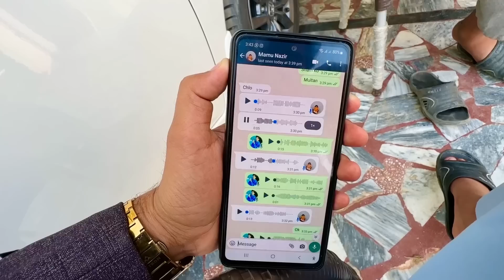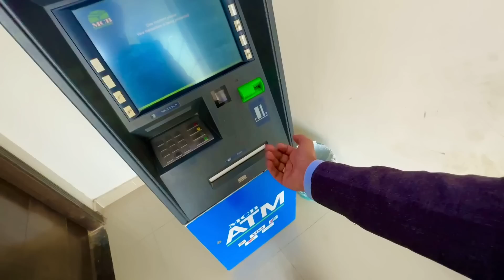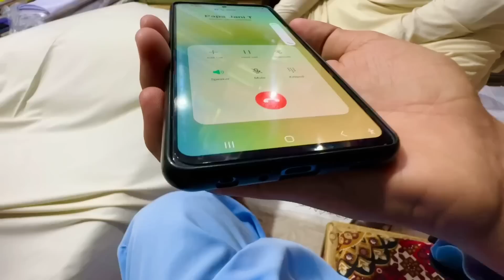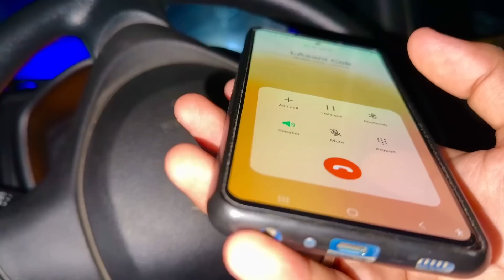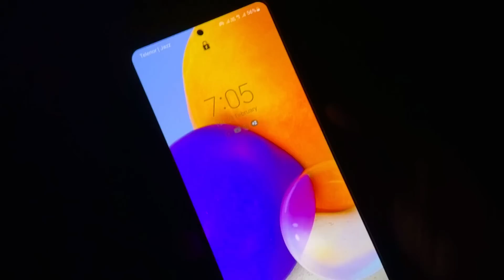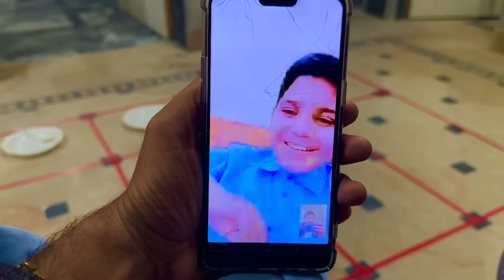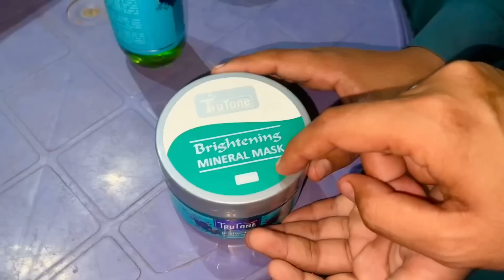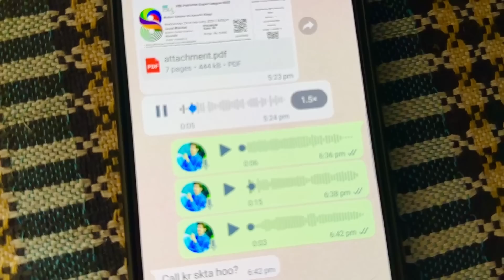Jo Log Mobile Bhot Ziada Use Karty Hain Ya Gift Un K Liy Hai 😮📱